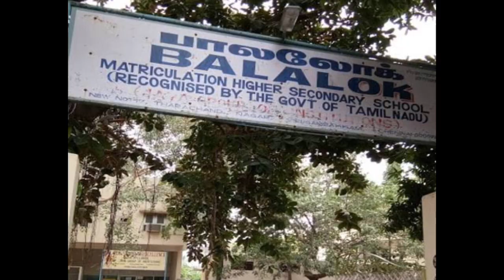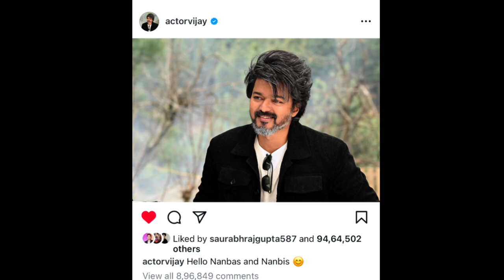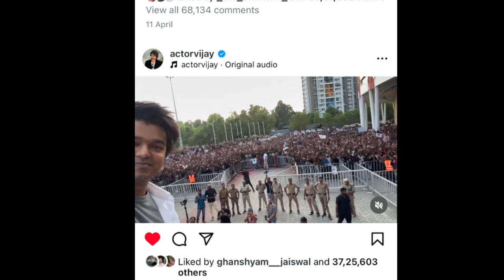Vijay Thalapathy life story ￼| Biography | ￼ Vijay Thalapathy ki Ab tak ki Kahani ￼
Biography Vijay Thalapathy
Vijay ki Puri life story
￼ Vijay Tala pate ki Apte ki Kahani
￼ Vijay Thalapathy then now
Vijay thalapathy personal life
￼ Vijay Thalapathy Instagram story